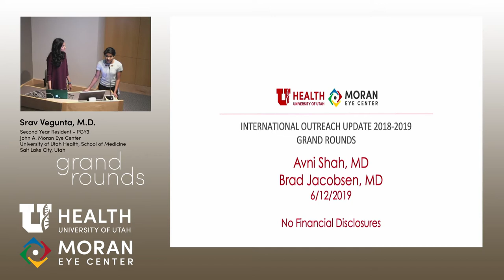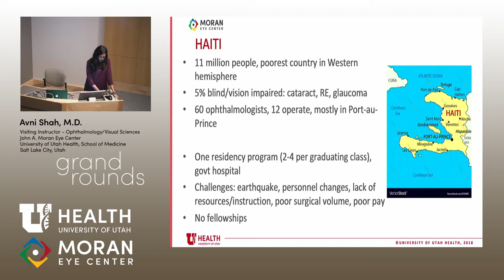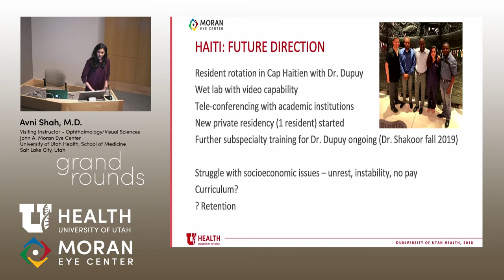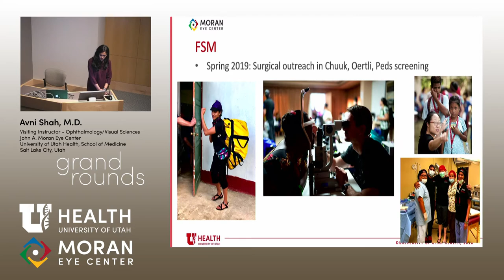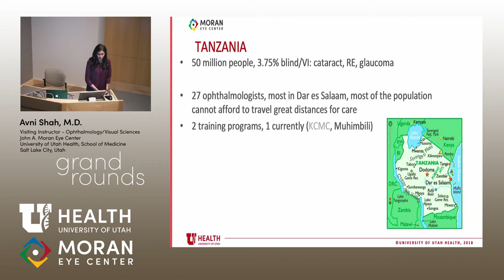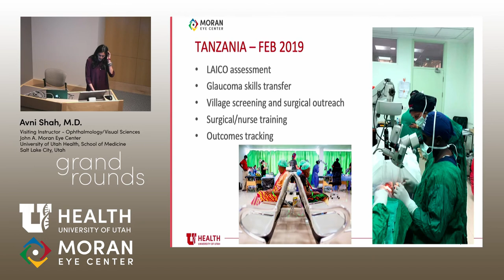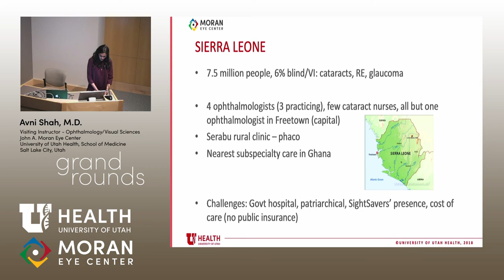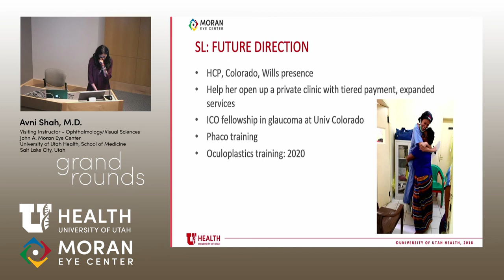International Grand Rounds (Part 1)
Title: International Grand Rounds (Part 1)
Author: Avni Shah MD
Date: 6/12/2019